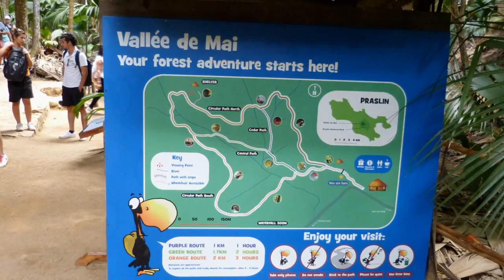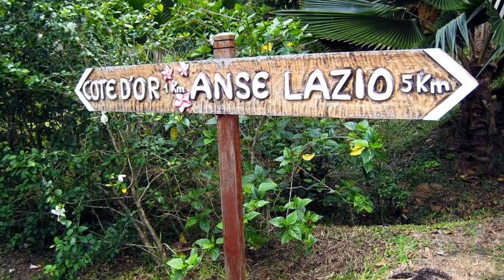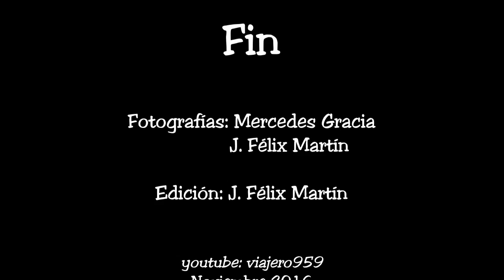Seychelles, Praslin Island